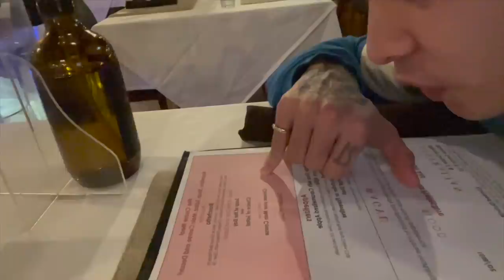GYM TAPOS P10K DINNER DATE WITH CHRISTINE SAMSON?!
(You're more than welcome to Share the link and Share the video)